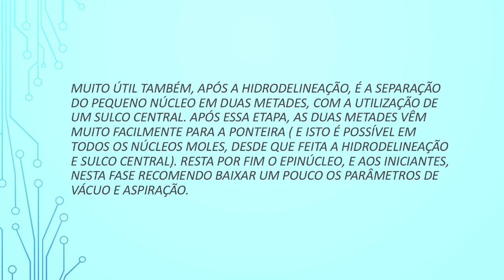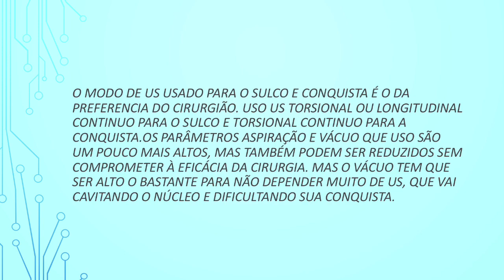Faco em núcleo mole, minha técnica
Equipamento Infiniti, ponteira balanced tip